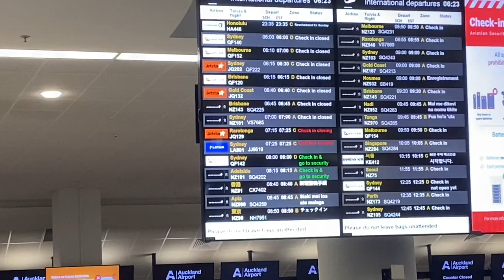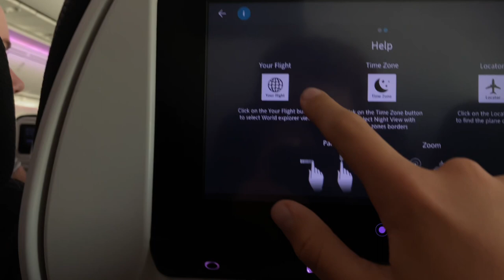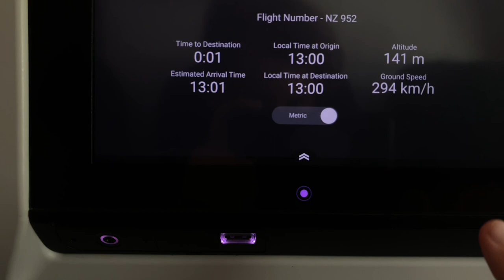Trip To Fiji (Day 1)-Travel Vlog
The Name Of The Hotel: Fiji Gateway Hotel